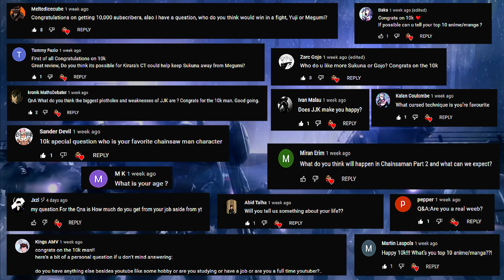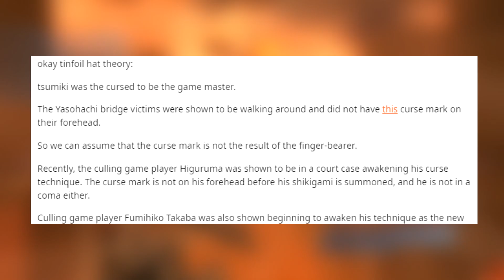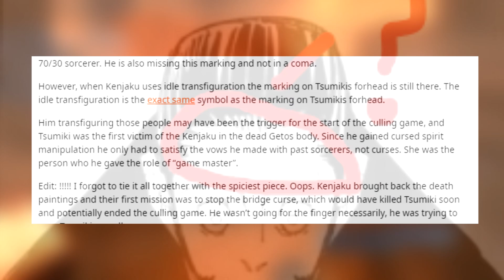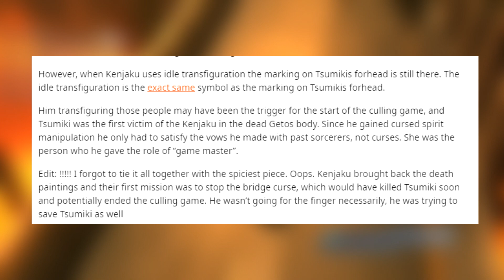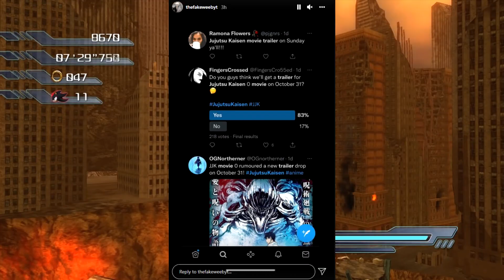Will The Culling Game Arc Be The BEST ARC In JJK? Jujutsu Kaisen Manga Discussion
Found myself re reading the JJK manga and caught up to the latest chapter. After seeing the intensity of the Shibuya Incident arc and preparation for the culling game arc, I started to realize how much potential the culling game arc has and how it could be the best arc in JJK, if fleshed out properly.
 In this video, I just listed down some things that could happen in the culling game which would make it a very great arc. Hope ya enjoy the video and be on the lookout for the JJK movie trailer!

CREDITS THAT MADE THIS VIDEO POSSIBLE!!!